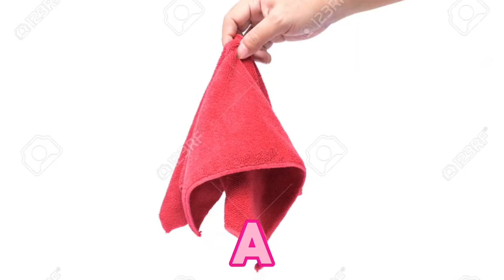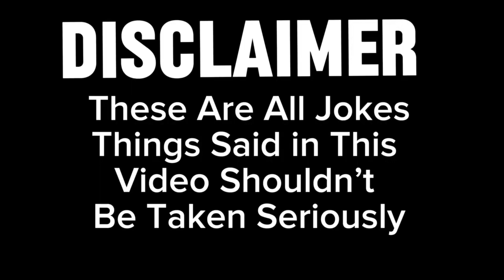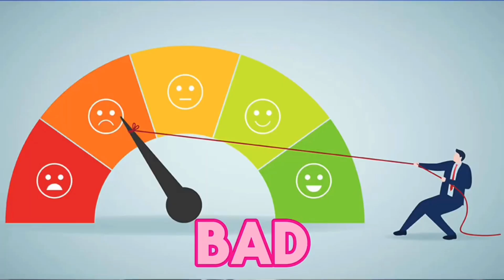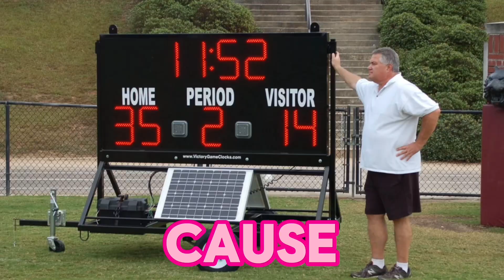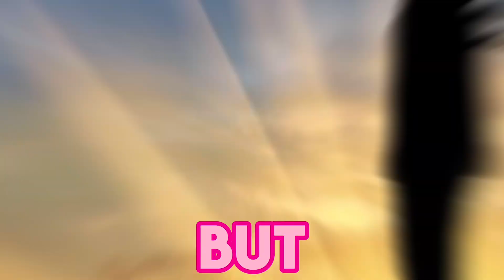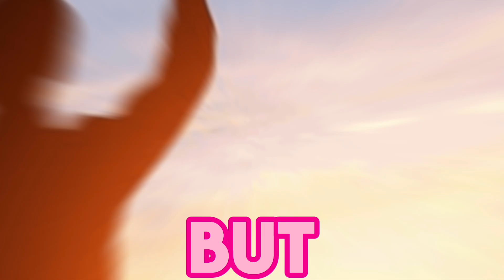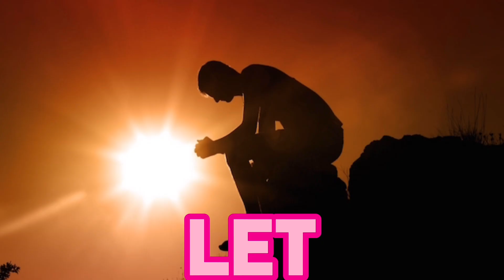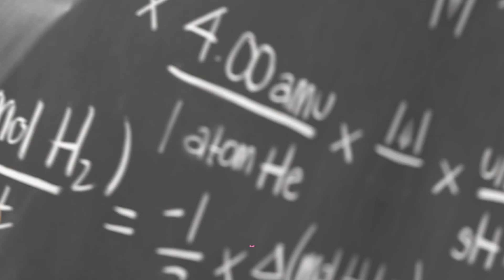WEBBz Ultimate Freestyle Pt2 🔥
Channels Featured

EazyOzie ENT

┬──┬ ノ( ゜-゜ノ)